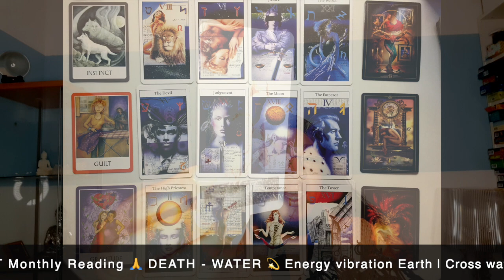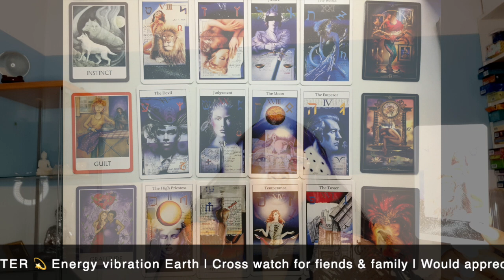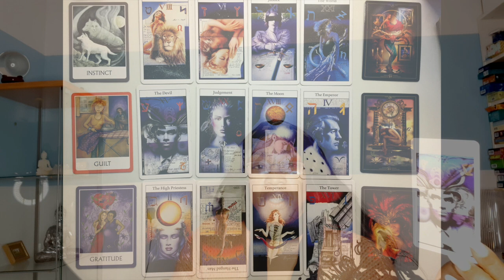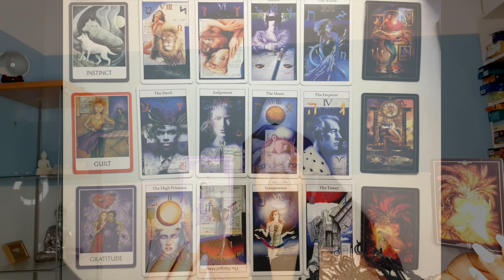🇾🇹MAY 2021 READING 💝💫 TRANSITION 💖 FOR THE BETTER🙏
Kathye